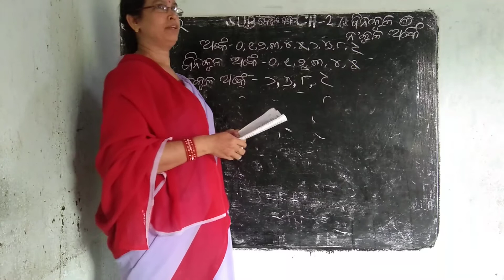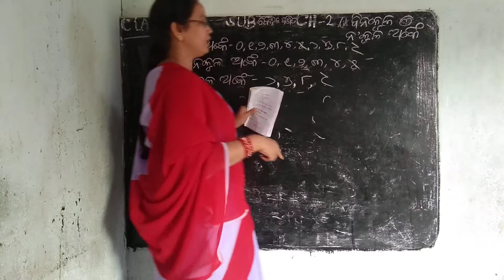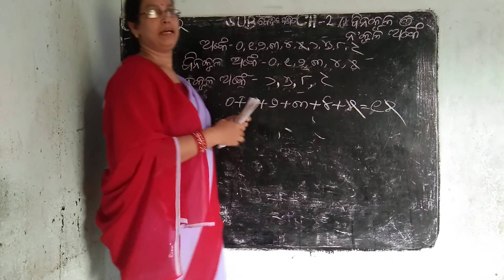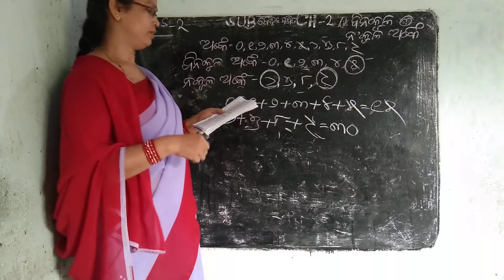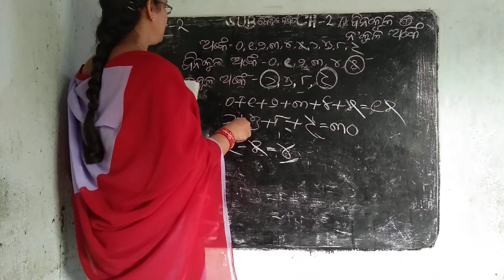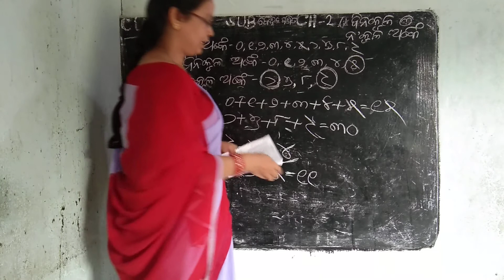Class - 1 Baidika Ganita Ch-2